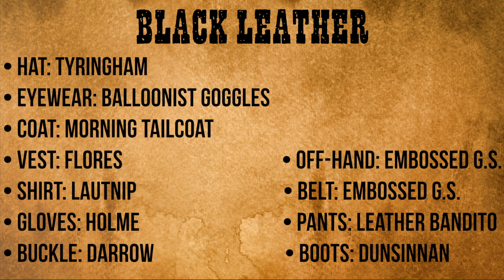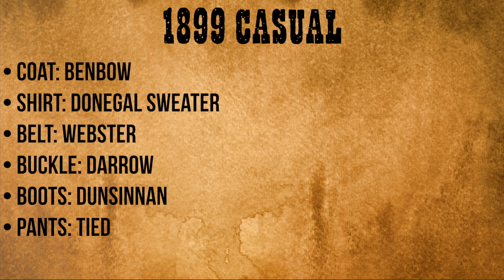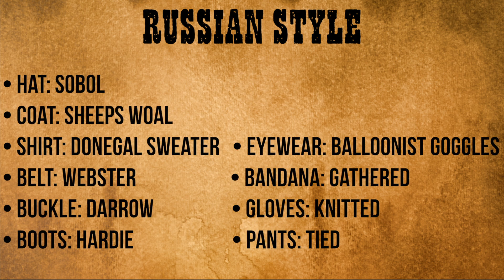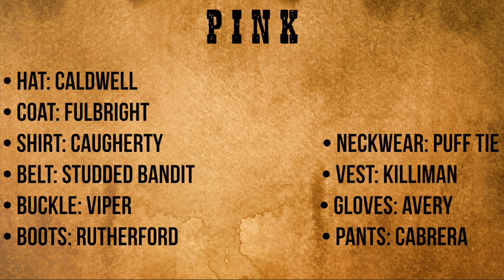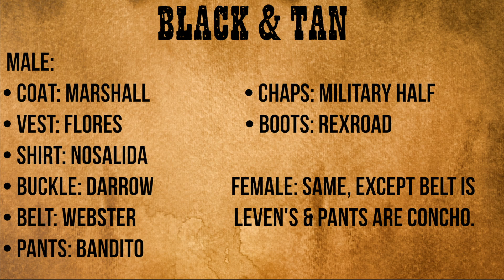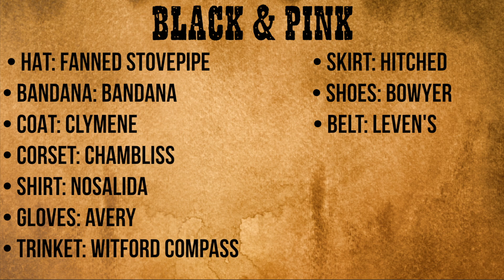RDR2 ONLINE: 10 EPIC OUTFIT IDEAS (2020)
(The drums on the first track were sampled from Mississippi Queen, lol.)
the second and third song were from youtube music library.
• Xbox One X
• 2020